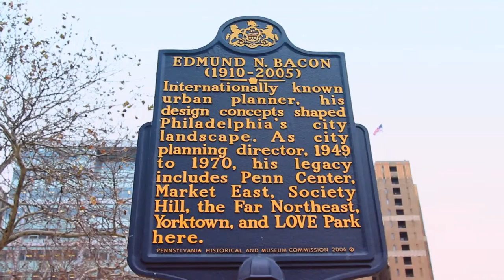BBD Holiday Card